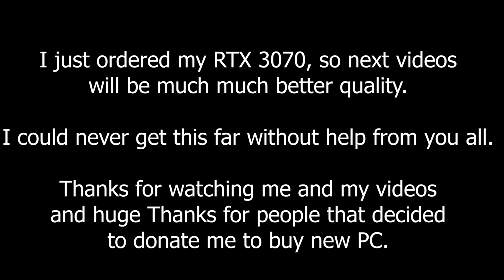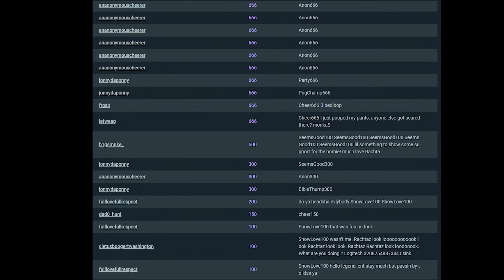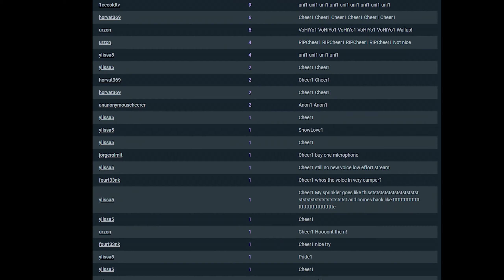Hunt: Showdown - The last low quality video